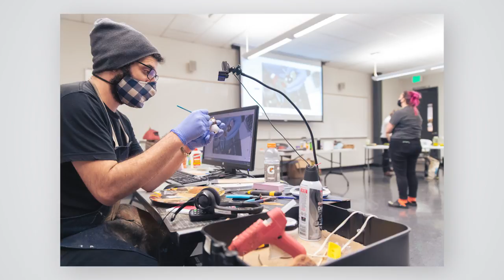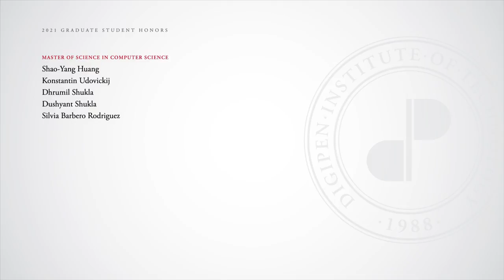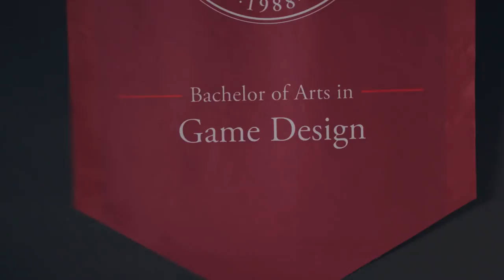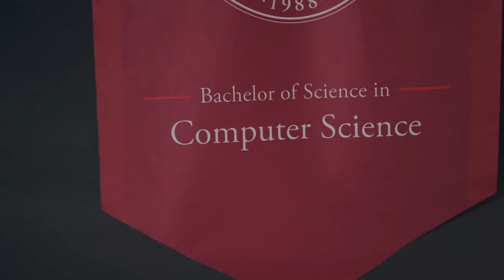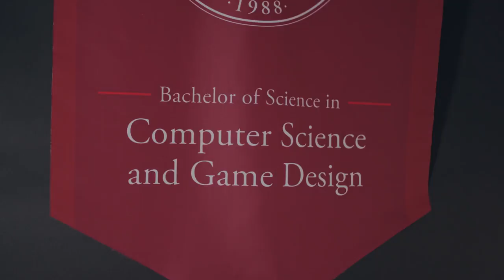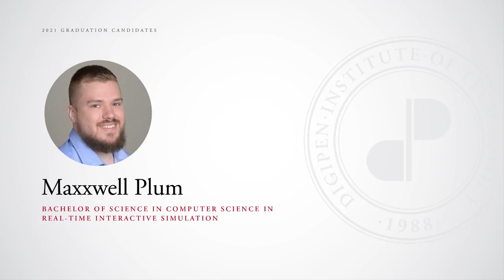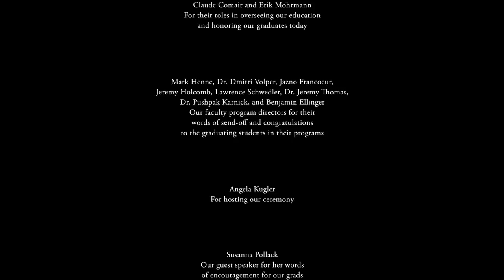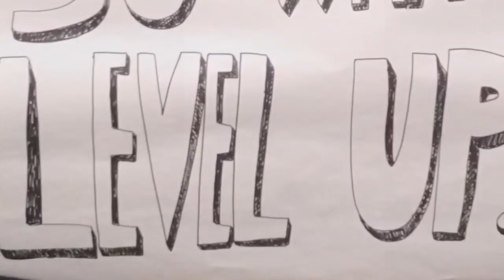Commencement 2021 | DigiPen Institute of Technology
The 2021 DigiPen Commencement Ceremony runs from 1:00pm to 2:16pm PDT April 25th.